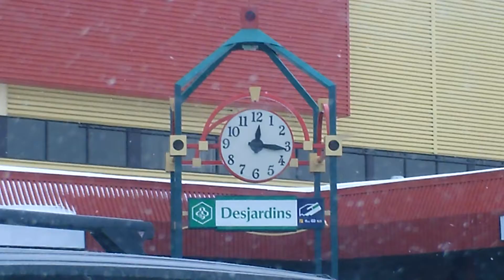Horloge Extérieur - Québec